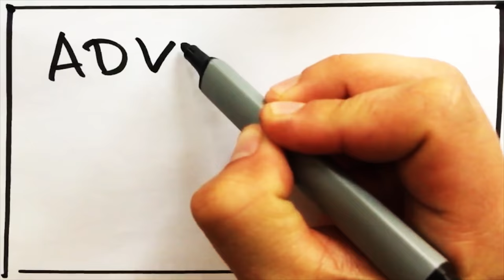Norske stavkirker - Norwegian stave churches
A quick compilation showing three different stave churches visited from various parts of Norway.